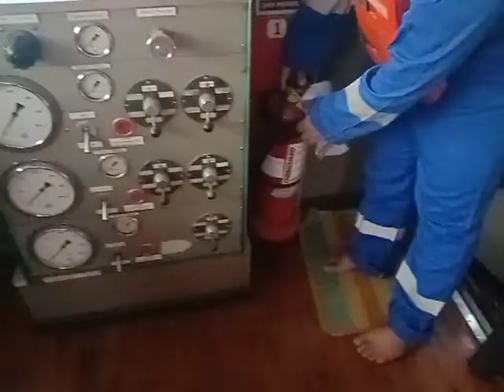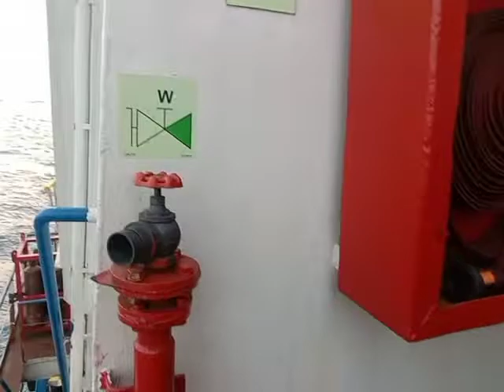Alat keselamatan di Offshore